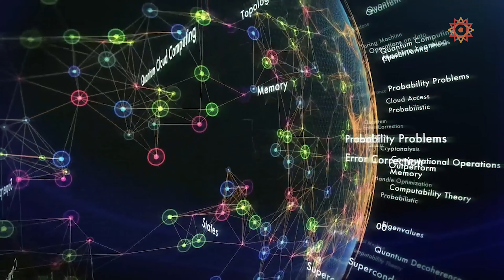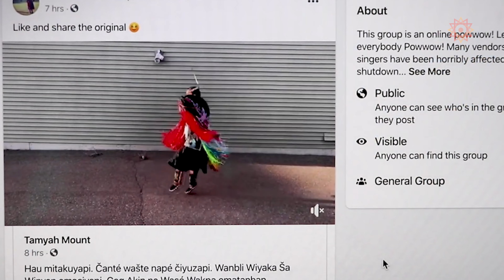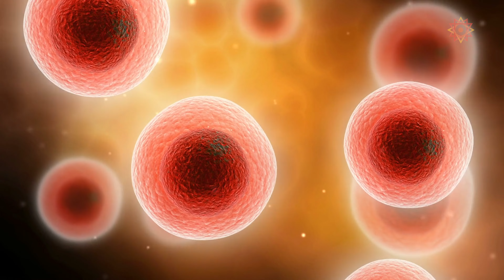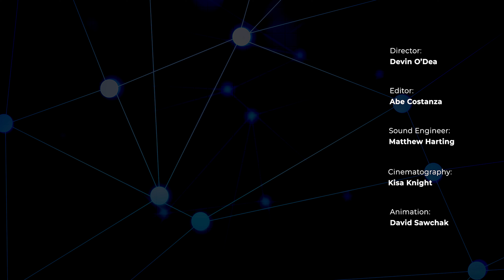Dialogue as the Pathway to Earth's Dream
Interested in participating in the central creative energy of our solar system?

You can through intentional engagement with the emergence of the noosphere.

In this episode, we explore how modern communication networks offer a powerful avenue to Earth’s mind.

Our electronic communication systems are on the verge of becoming a central nervous system for the Earth community. Tools and technology are readily available for global conversation. The essential next step is a planet-wide dialogue on what constitutes true human happiness. The quest to address human happiness can and will unite our species.

You can begin the process now. If you are interested in participating in the central creative energy of our solar system, ask yourself this crucial question: What activities bring me a deep sense of fulfillment?

1. Heredity

2. Tools

3. Self-Consciousness

4. Communication
A process by which information is exchanged between individuals through
a common system of symbols, signs, or behavior.

5. Population

6. Trade

7. Cerebralization

8. Convergence

Across five different stages of humanity:
• Future

This series of short films explores the ways humanity is building the nervous system of a superorganism, called the noosphere.  Our series is narrated and hosted by Brian Thomas Swimme (

...) offers a meaningful way to understand this moment in the history of our species. This new cosmic story contrasts with rigid interpretations of religions and myths (the First Story) as well as current versions of science that eliminate meaning and purpose from the universe (the Second Story).

Humankind is experiencing a cosmic transition as we continue to interconnect technologically and cross-culturally. Together we are forming the Noosphere, a shared sphere of culture, technology, and thought weaving human beings into a mindful global envelope. This process has existential and world-historical significance for all of us.

Topics Covered:

Trade

Noosphere

Modern

Human Happiness

Creative Energy

Dialogue

Planetary Mind